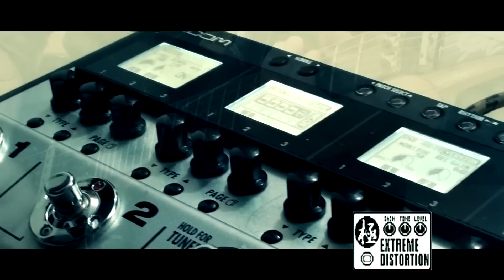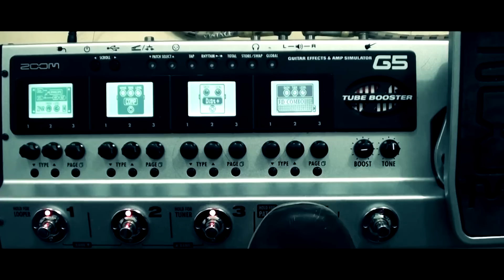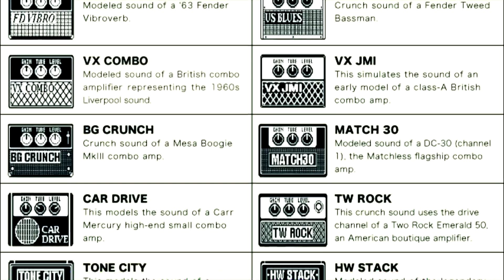Zoom G5 - Review